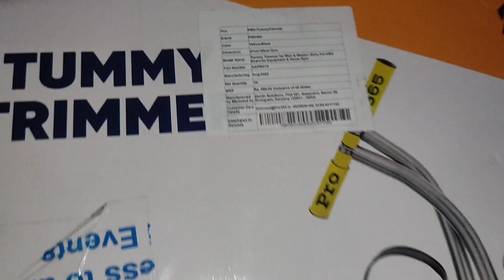Unboxing of Tummy trimmer from Flipkart